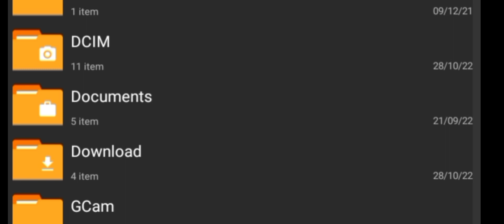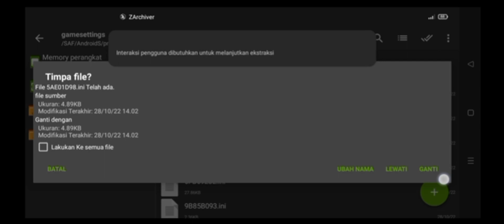CONFIG SETTING AETHERSX2 SPEED RACER MEDIATEK HELIO G85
Device :
Ram 4/64